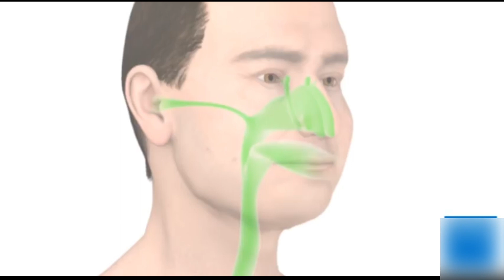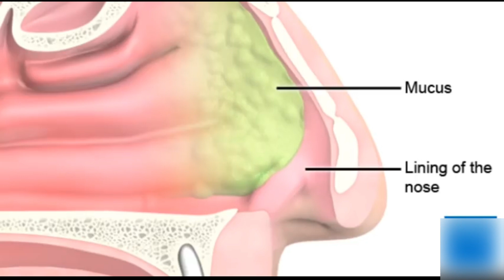তুলসীপাতা যাবতীয় রোগের ঔষধি গুণাবলী যা সমস্ত রোগের সমাধান দিবে আপনাকে।।